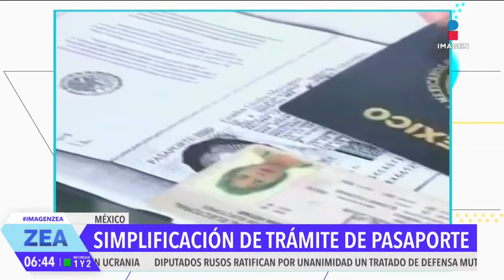Juan Ramón de la Fuente se reúne con José Antonio Peña Merino | Noticias con Francisco Zea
El secretario de Relaciones Exteriores, Juan Ramón de la Fuente, se reunió con José Antonio Peña Merino, titular de la Agencia de Transformación Digital de México.